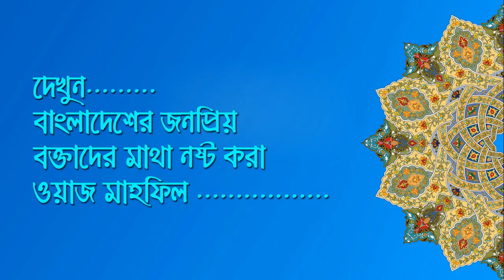bangla waz bazlur rashid waz 2019 new waz bangla waz 2018 মা খাদিজার কান্না নিয়ে বজলুর রশিদের ওয়াজ